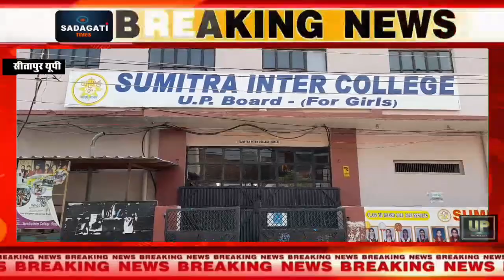NEWS UP :|| बाल मेला कार्यक्रम || Sumitra Inter College Sitapur#students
Report : Er.Rajesh Shukla Editor
|| बाल मेला कार्यक्रम || Sumitra Inter College Sitapur#students